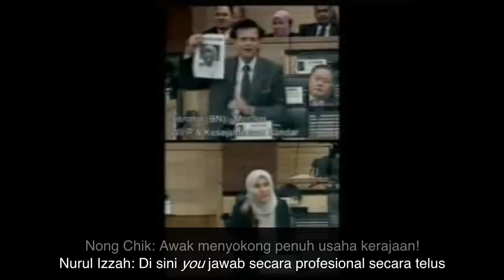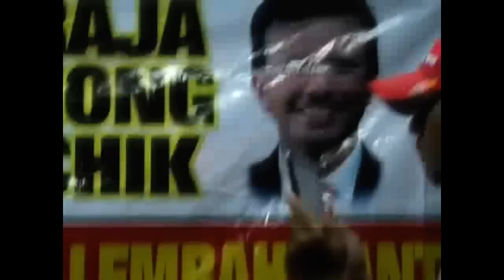Cabaran Nong Chik!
YB Nurul Izzah selaku MP Lembah Pantai menyahut cabaran debat Raja Nong Chik yang telah menjadi badut dalam sesi parlimen